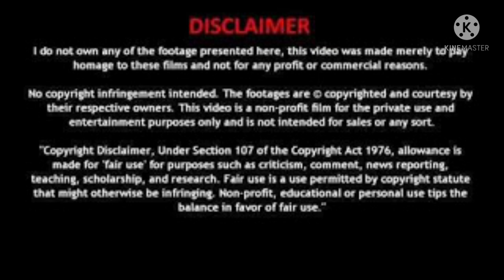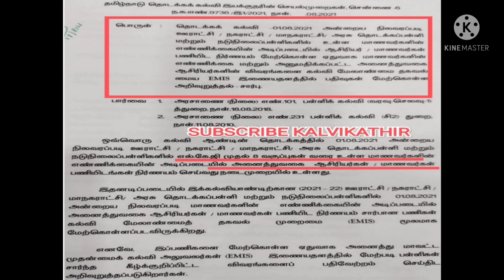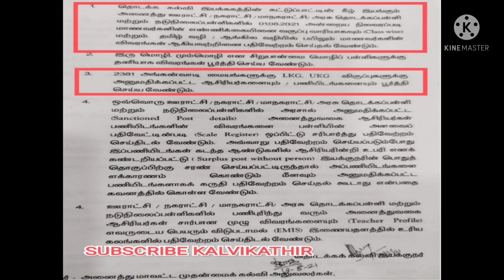SECONDARY GRADE TEACHERS|GRADUATE TEACHERS|FIXATION|TET|இடைநிலை ஆசிரியர்|பட்டதாரி ஆசிரியர்|நிர்ணயம்